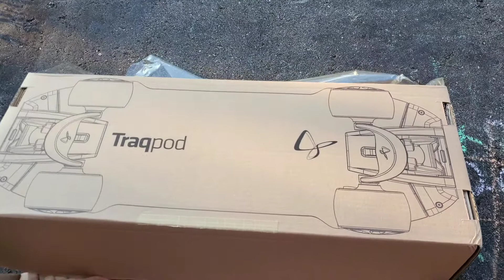Traqpod unboxing, first ride and day 1 feedback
I got my Traqpod today and did a quick video to share my feedback.